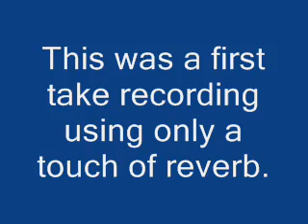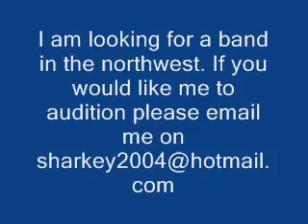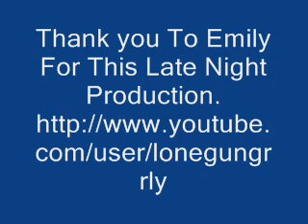Mustang Sally Cover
Cover Of Mustang Sally